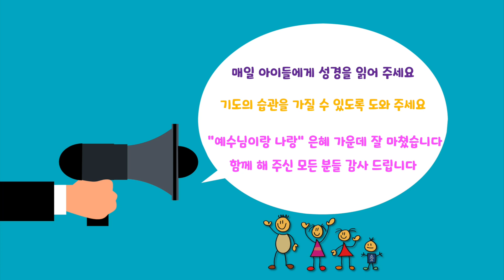[Sonlight Toddler] May 21, 2023